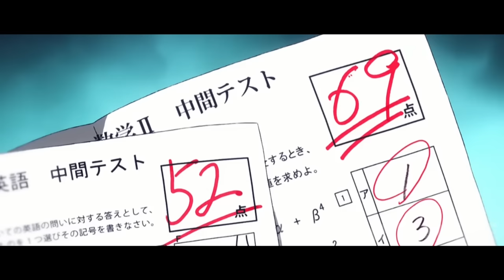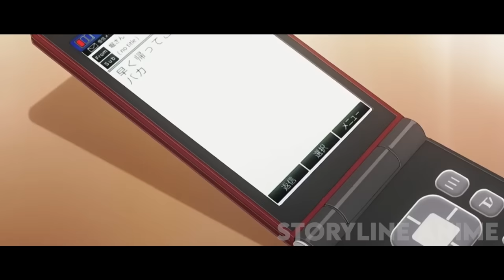Gloomy Loner Falls In Love With The Most Popular Beauty Girl In His School - Anime Recap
Hi, welcome to storyline anime! This video is “Gloomy Loner Falls In Love With The Most Popular Beauty Girl In His School ". Anime Recap

Anime name: Horimiya (2021)